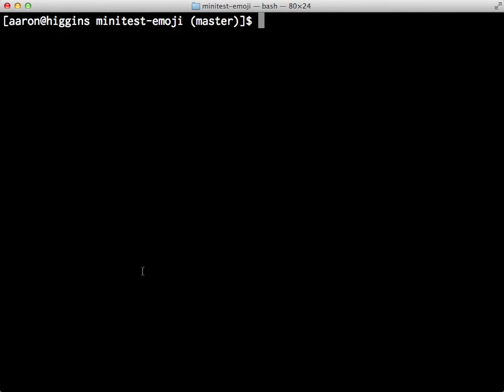Emoji Test Output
ZOMG :-D